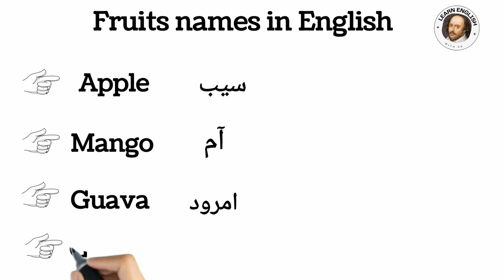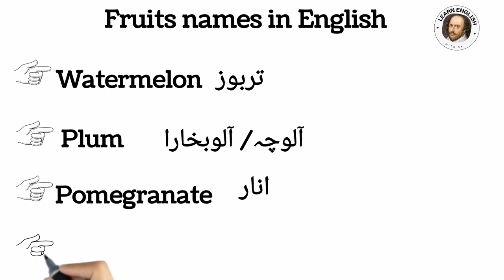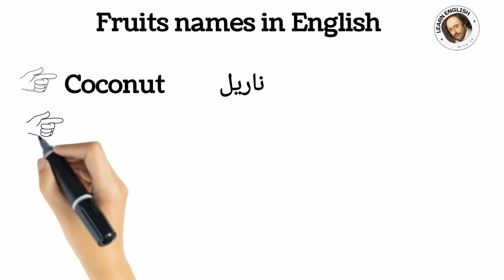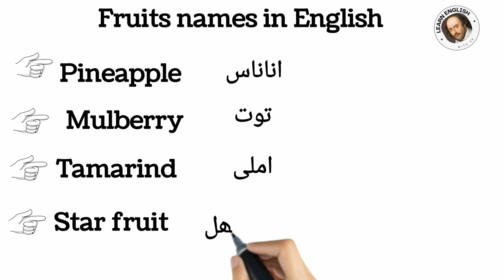fruits names in English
"Learn the names of fruits in English and Urdu! 🍎🍌🍇 Discover how to pronounce and spell fruit names in both languages. Perfect for expanding your vocabulary! FruitNames EnglishToUrdu LearnEnglish LanguageLearning"

Hope that helps! Let me know if you need anything else. 😊